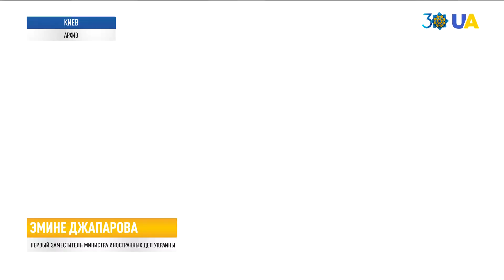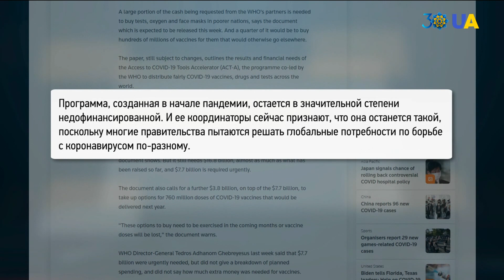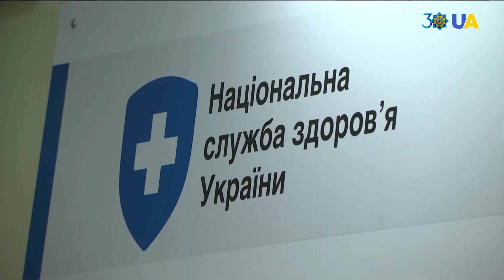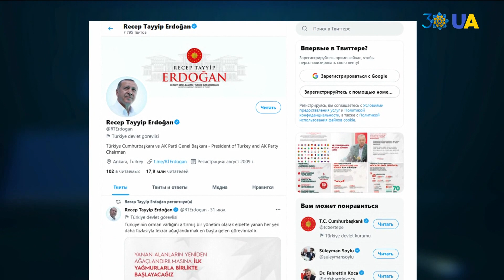Взрыв на шахте "Покровское". Умер еще один горняк | Утро 04.08.21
00:00 Смотрите в этом выпуске:
00:12 Умер еще один горняк, пострадавший от взрыва на шахте "Покровское".
00:41 В 10 раз превышает норму концентрация нитратов в почве в Ривном.
01:40 9 раз нарушали режим тишины представители незаконных вооруженных формирований на линии соприкосновения за прошедшие сутки.
02:30 12 человек привлекли к уголовной ответственности в Чехии за участие в незаконных вооруженных формированиях на временно оккупированных территориях Донецкой и Луганской областей.
03:48  Украина получила большой опыт в борьбе с информационной агрессией и готова поделиться им с другими странами.
04:31  На борьбу с пандемией коронавируса не хватает денег.
05:14 984 новых случаев коронавирусной болезни COVID-19 зафиксировали в Украине за прошедшие сутки.
05:46 Центр массовой вакцинации откроют в Краматорске. Прививать от коронавируса будут препаратами Moderna и CoronaVac.
06:20 Сотни людей покидают свои дома в Греции из-за лесных пожаров.
07:32 Президент Турции Реджеп Тайип Эрдоган поблагодарил своего украинского коллегу Владимира Зеленского за помощь в борьбе с лесными пожарами.
08:22 Донецкий футбольный клуб "Шахтер" в первом матче третьего отборочного раунда Лиги чемпионов на выезде обыграл бельгийский "Генк".
08:50 17 украинских олимпийцев сегодня продемонстрируют свое мастерство в Токио.